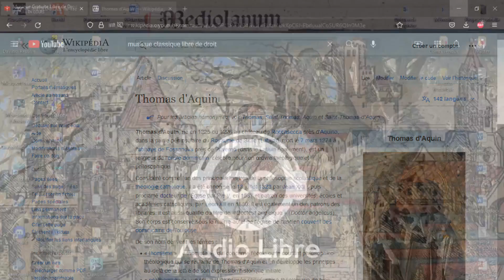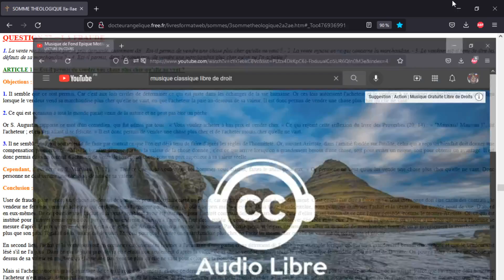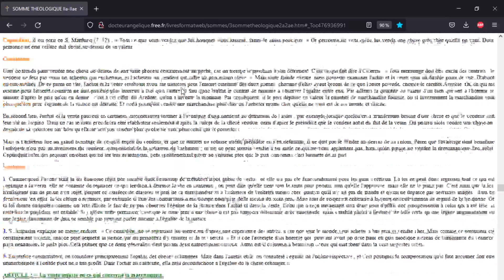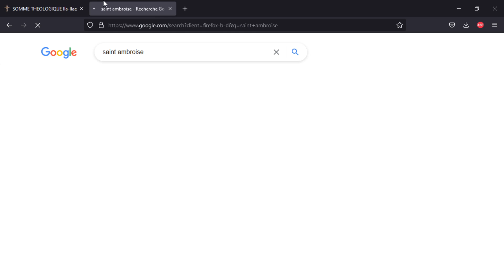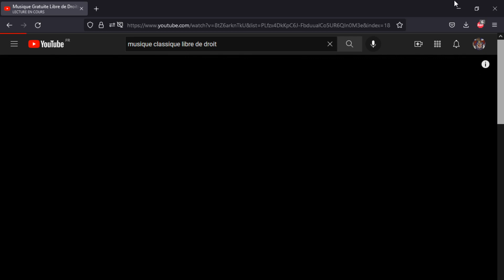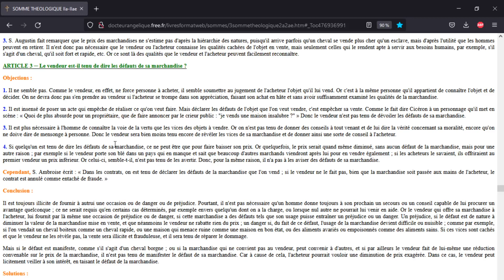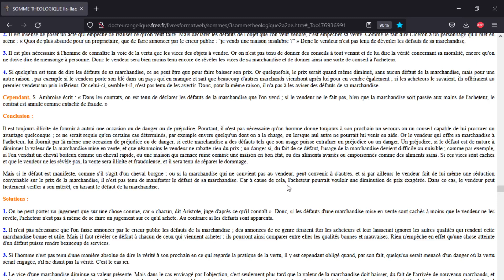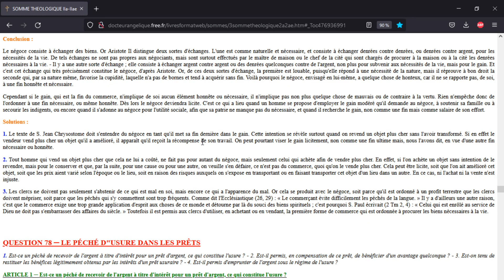Saint Thomas d'Aquin : la notion de juste prix